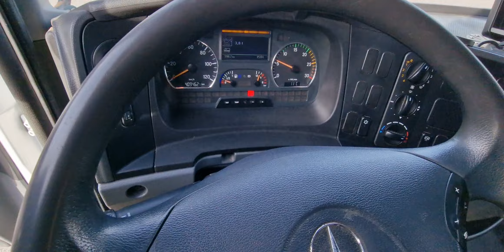60196 MB Atego 1018